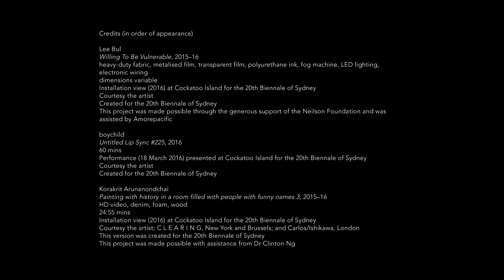Stories from our Supporters: The Neilson Foundation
‘Stories from our Supporters’ showcases the passion, enthusiasm and unforgettable Biennale of Sydney experiences of our benefactors – individuals who value and celebrate what we do.

In this edition, ‘The Foundation’, we meet Kerr Neilson and Paris Neilson, Directors of the Neilson Foundation, Principal Patrons of the 21st Biennale of Sydney. The Neilson Foundation was established in 2007 to support both the arts and charities that work towards social cohesion; improving accessibility to the arts with the aim of enriching the cultural landscape of Sydney and Australia and assisting organisations which support individuals facing extreme disadvantage.

The Biennale of Sydney raises more than 60 percent of our total exhibition budget each edition through philanthropy, corporate partnerships and international cultural funding agencies. This vital support helps keep the Biennale free for everyone to enjoy!

Artists’ participation, commissioning of new works and an extensive program of public and education activities is only made possible through the support and commitment of generous individuals. We thank all our Benefactors and Partners.

To find out how you can become a Benefactor or support the 21st Biennale of Sydney, please visit our